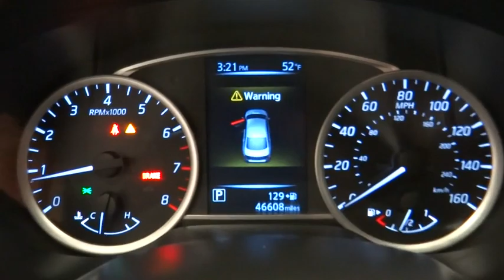2017 Nissan Sentra Norco, Corona, Riverside, San Bernardino, Ontario, CA PRB1405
Gun Metallic Used 2017 Nissan Sentra available in Norco, California at

Recent Arrival!Clean CARFAX. CARFAX One-Owner. 29/37 City/Highway MPG